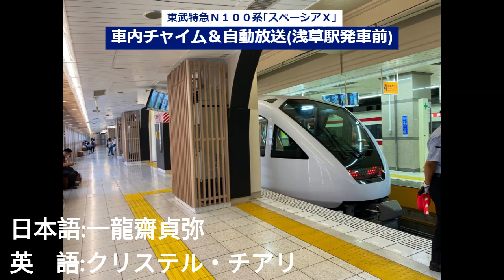【車内チャイム＆自動放送】東武特急N100系｢スペーシアＸ｣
浅草駅発車前に収録したスペーシアＸの車内チャイムと自動放送です。

日本語:一龍齋貞弥
英語:クリステル・チアリ